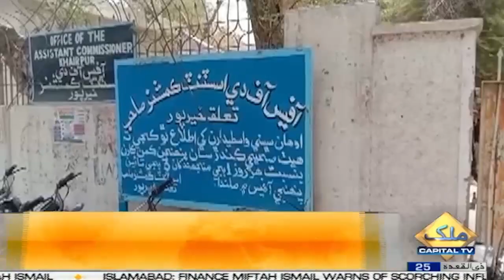2 PM News Headlines | 25 June 2022 | Capital TV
2 PM News Headlines | 25 June 2022 | Capital TV